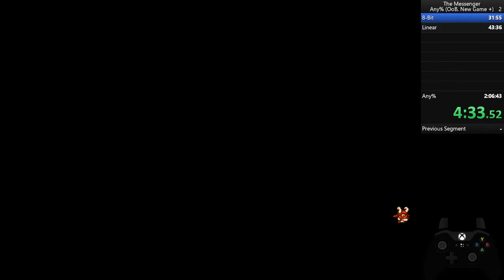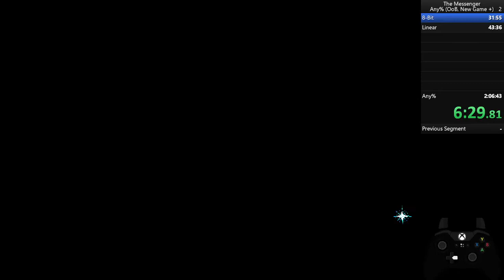The Messenger - 8-Bit, Out of Bounds, New Game+ - New PB